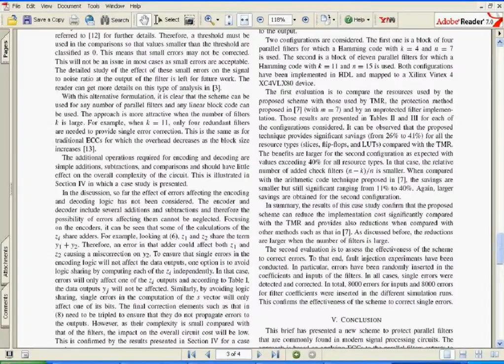Fault Tolerant Parallel Filters Based on Error Correction Codes